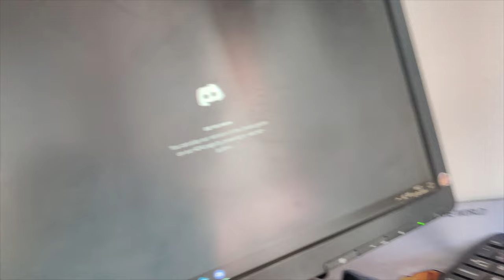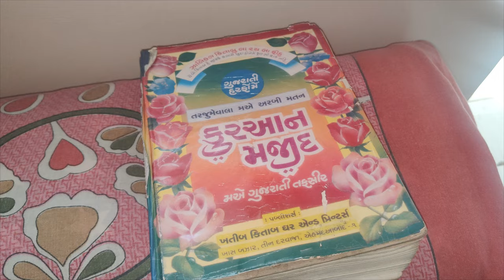Ramzan Day 11 | Aaban Ka New Toy Unboxing 👍😂V(51/1000)